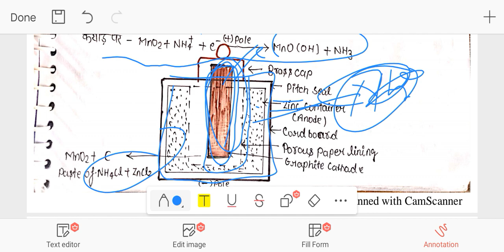Model paper chemistry set -5 (2019)